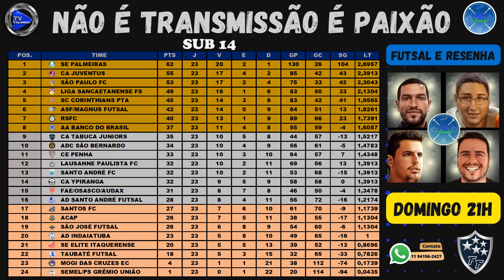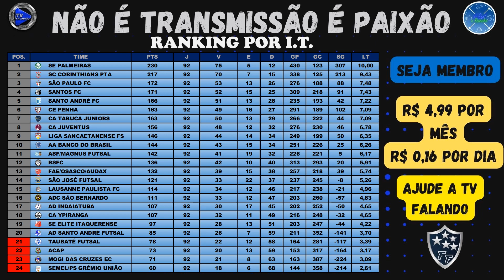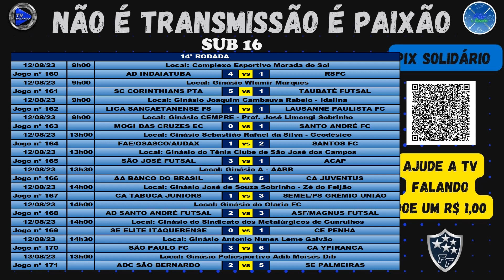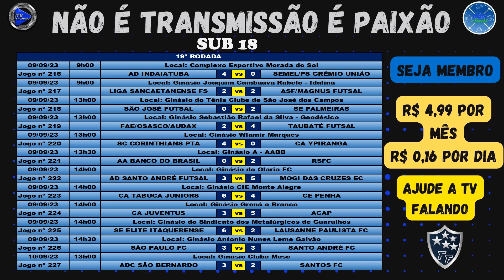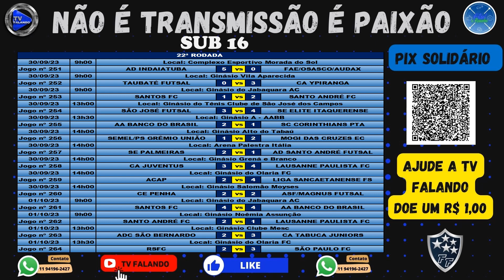ACABOU VEJA A CLASSIFICAÇÃO DO ESTADUAL A1...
O campeonato estadual A1 de futsal organizado pela FPFS já esta rolando, a 22º rodada já esta completa, a 23º rodada fique por dentro dos jogos, dos resultados e da classificação...

Clique aqui e acompanhe tudo que acontece no futsal paulista